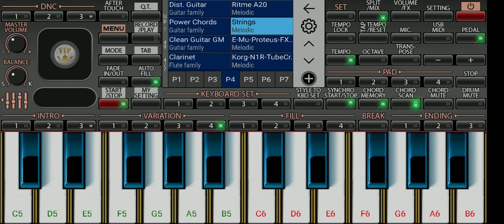AADIVASI PIANO MUSIC NEW VIDEO 2022 NEW SETTING NEW TON